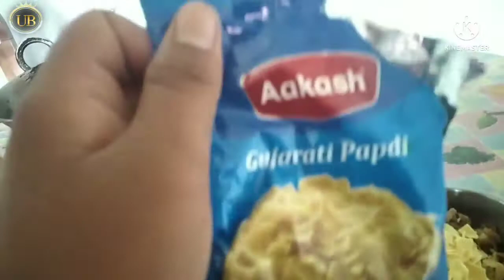21 May 2022 ,GD MORNING ,Fung ni ma ma nasta khalam bai 😊